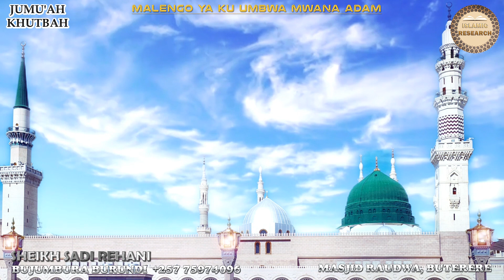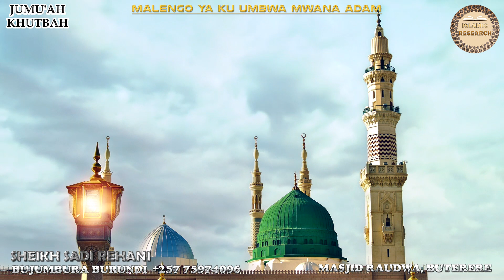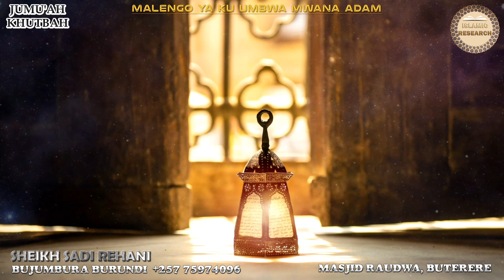Sheikh SADI REHANI - "MALENGO YA KU UMBWA MWANA ADAM"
Jumu'ah Khutbah

Sheikh SADI REHANI
Masjid Raudwa Buterere
Rep of Burundi

Edited by Abu Abdallah.